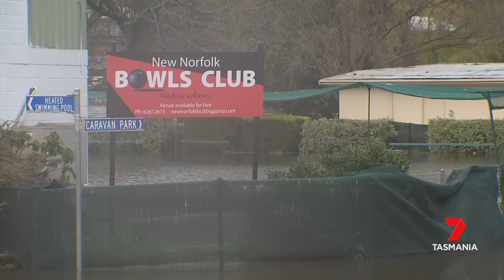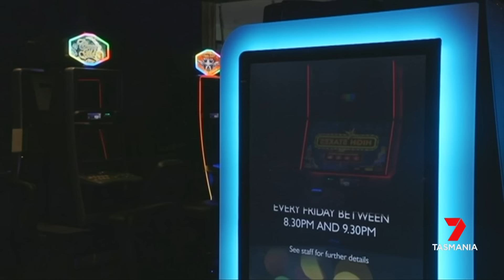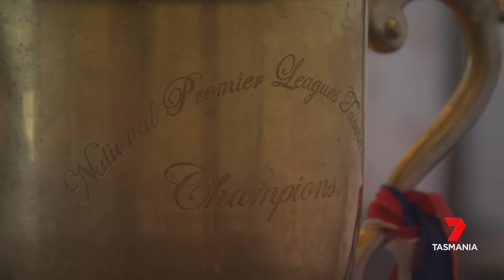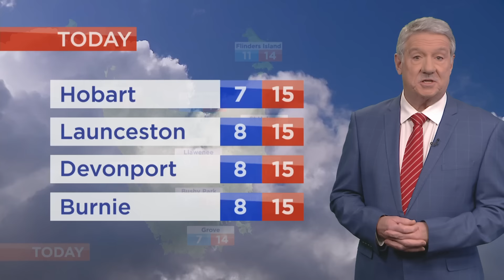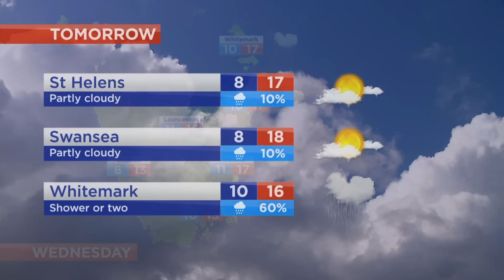Nightly News - Monday 9th September 2024